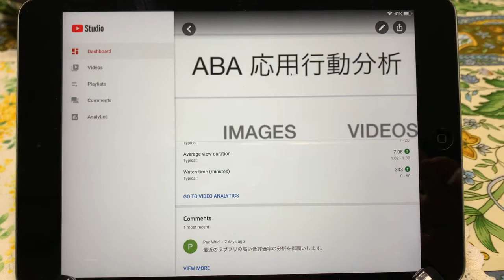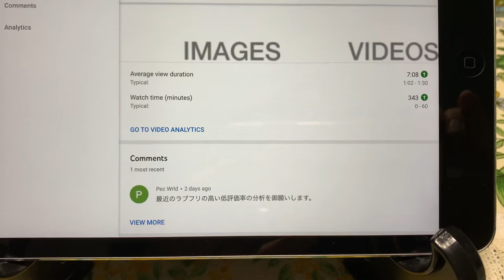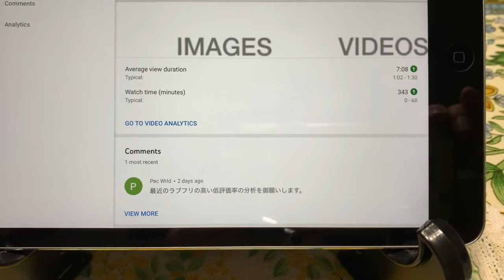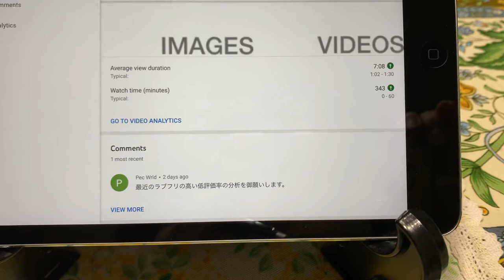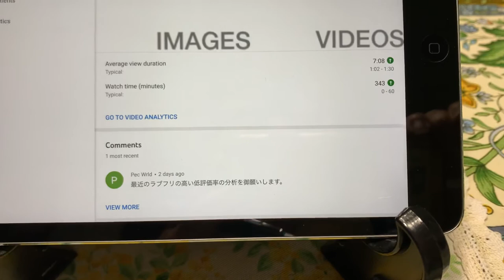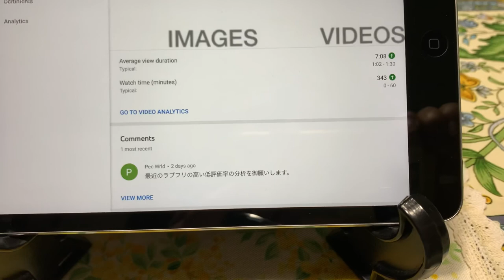ラブフリ氏の低評価の数について５分で話す。